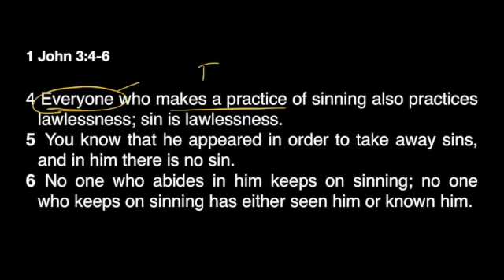1 John 3:4-6